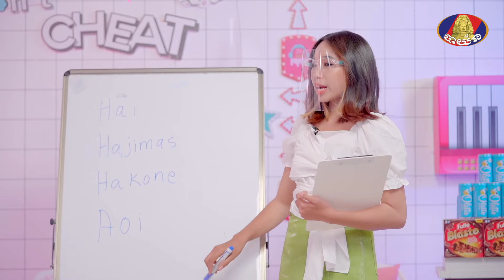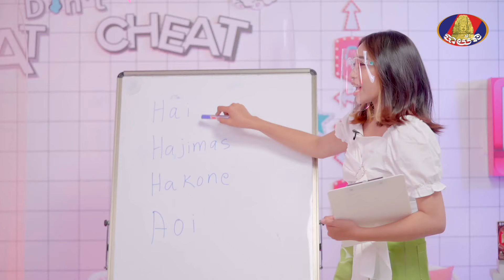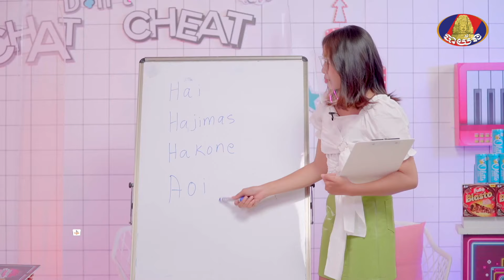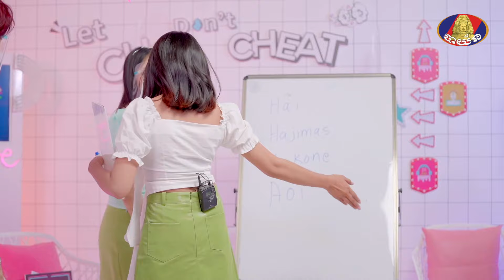ថ្នាក់សិក្សាភាសាJapan អ្នកគ្រូ Beemoo ញាក់សាច់ 😂!